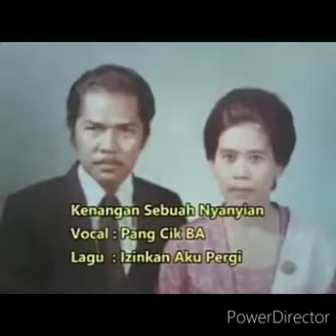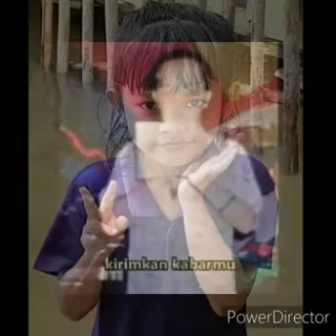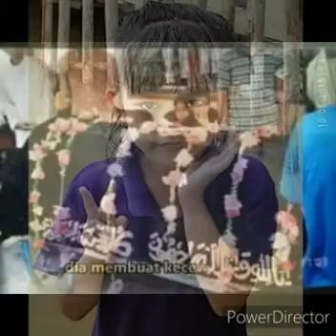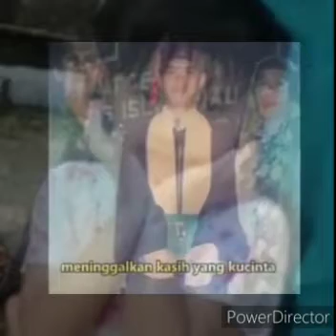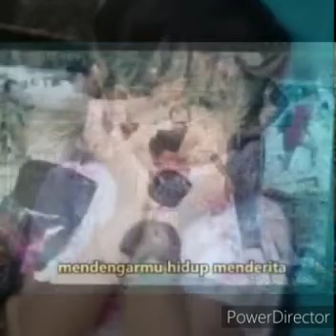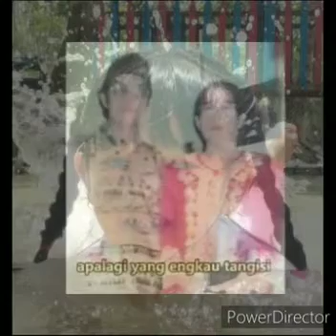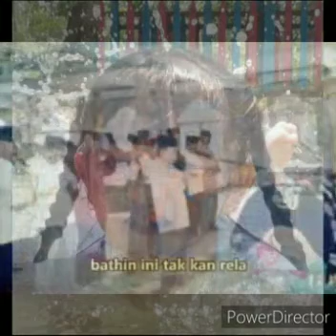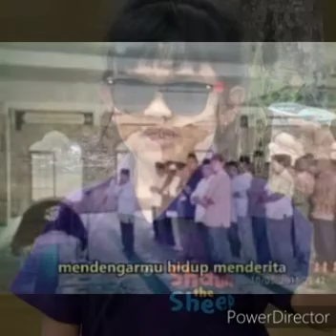kenangan almarhum ayahanda dengan kenangan kerinduan cucu tercintanya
Video dari Tety